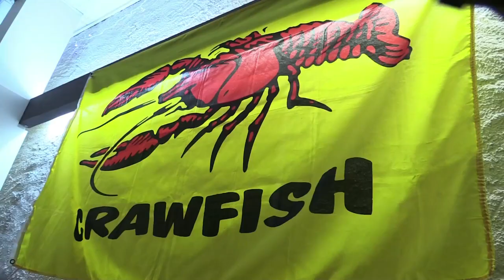Maman Roulaille - FAIS DODO - Pontchartrain Janvier 2019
Chaque mois Pontchartrain organise un "Fais Dodo" dans la tradition Cajun. Vers 18h on peut assister au stage de danse, puis on apporte son manger, on danse et on rit.